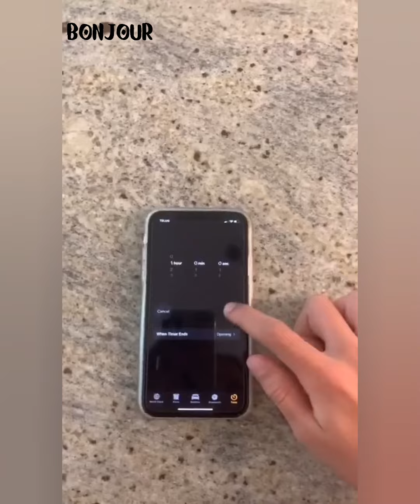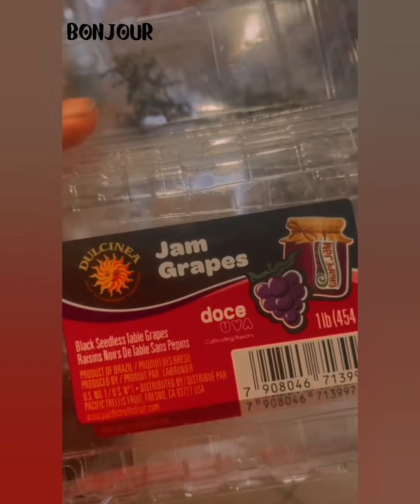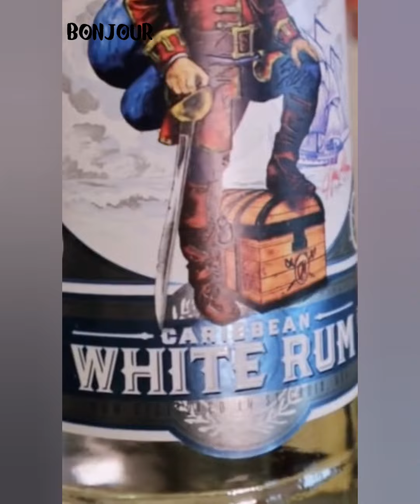🍨 Sorbet Recipe Storytime 🍨 / I was brought up by family vloggers and it ruined my life 😤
Welcome to my world of cooking.. I love food and try new recipes by myself, then eat while listening to Storytime..